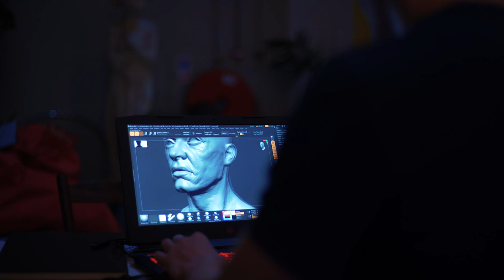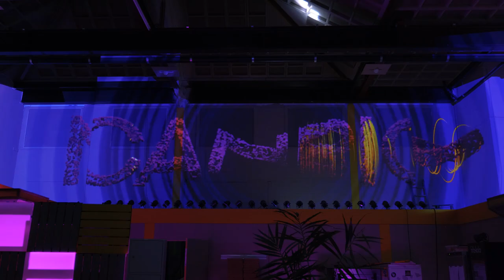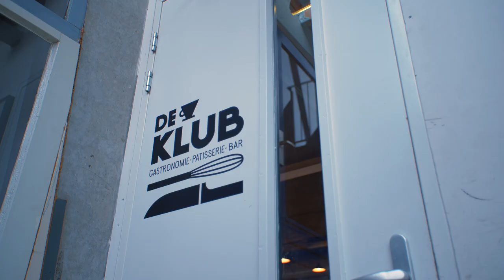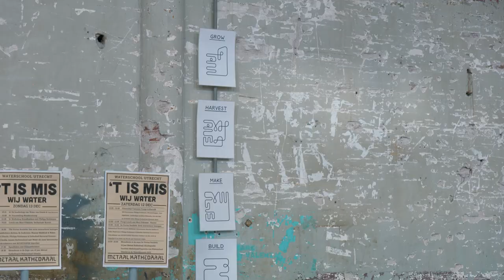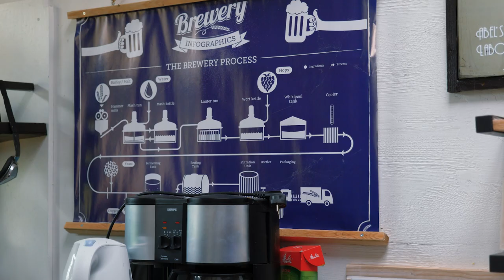CZ@HOME | Verken de Nesten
Kijk nu mee naar de CZ@Home - Verken de Nesten. Door heel Utrecht vind je creatieve broedplaatsen met jonge talenten uit allerlei verschillende disciplines. In deze aflevering van CZ@Home nemen we een kijkje achter de deuren van deze werkplekken.

Voor de Engelstalige fragmenten is ondertiteling beschikbaar.

Watch CZ@Home - Verken de Nesten (Explore the Nesting Sites) now! Throughout Utrecht, you can find creative breeding grounds where young talents work in all types of different disciplines. In this episode of CZ@Home, you can have a behind the scenes look at these workspaces.

English subtitles are available for this episode.

00:00:43 Filmcafé
00:03:46 MENSJA Collective
00:10:53 Goeie Ouwe Koeien
00:12:04 Vechtclub XL
00:14:00 Metaal Kathedraal
00:16:53 Boiler Room Sessions Live
00:18:46 Uitsmijter JCK: Ahmed

Heb jij deze CZ@Home gezien? Dan zijn we benieuwd wat je er van vindt! Vul een paar korte vragen in en help ons het concept verder te ontwikkelen. Het kost slechts 2 minuten van je tijd, de vragen vind je

Je kunt hier alle afleveringen van CZ@Home nog eens rustig terugkijken en je bent direct op de hoogte wanneer een nieuwe aflevering online komt.